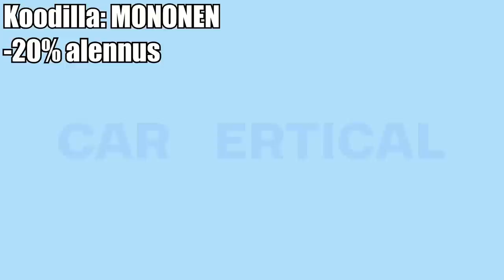MB w210 220D (om604) osa 2. pakoputki ja toinen jousenkuppi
Tässä osassa syvennytään taas väyväyn ihanaan maailmaan...
korjataan putkisto, hitsataan kuskinpuolelle jousenkuppi ja laitetaan lailliset pyörät alle.

00:00 intro
02:36 carVertical
04:40 asennetaan pakoputkea
12:06 testiajo
13:50 asennetaan kuskinpuolen jousenkuppi
25:40 outro